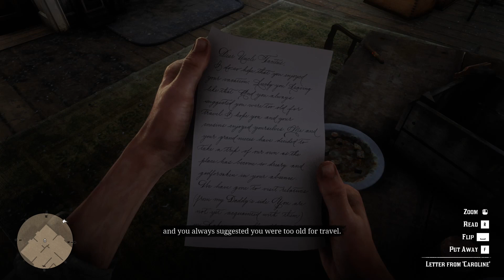Feeling Joy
_________My System Information______
1. Processor- Intel i7 10th Gen
2. Mother Board - GIGABYTE B450M
3. Ram - Corsair Vengeance 8GB DDR4 & Corsair 4GB DDR4 4GB
4. GPU -MSI GeForce 4 GB gddr5
5. Storage -WD Blue 1TB & WD Green SATA 240GB SSD
6. Power Suply -Cooler Master MWE 650 Bronze
7. Heatpipe Air Cooler- Cooler Master Hyper 410R RGB
8. Monitor -Dell 24" FHD Monitor 1920 X 1080
9. Cabinet -Ant Esports ICE-200TG
10. Keyboard Mouse- Ant Esports KM500W Gaming Keyboard and Mouse
11. Cabinet Fan -Ant Esports Octaflow 120 Auto RGB 120mm